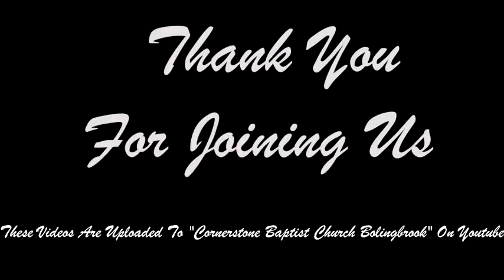The Two Battles At Ai - Joshua 7,8 - 5/22/2022